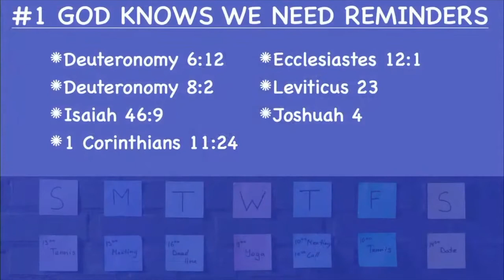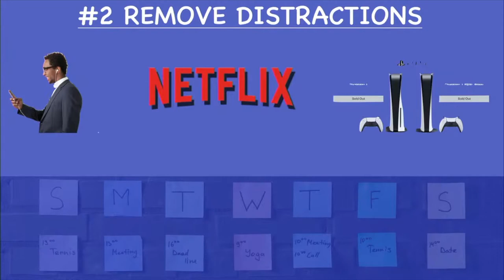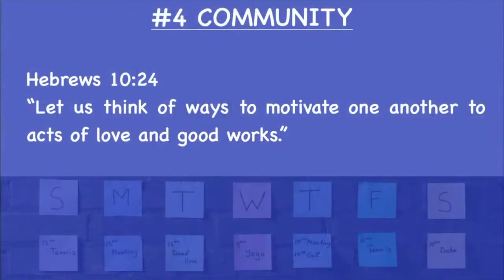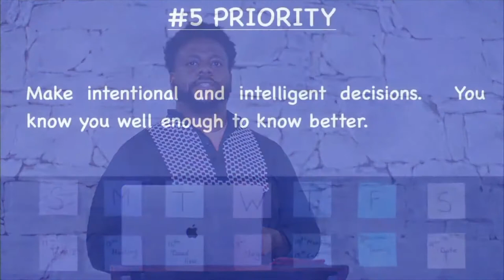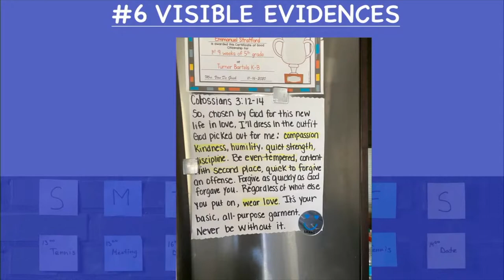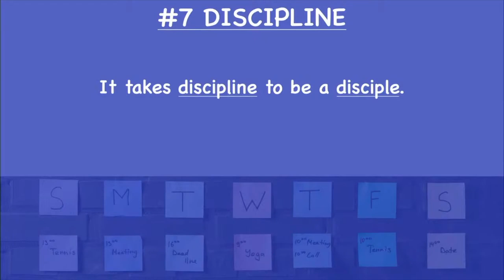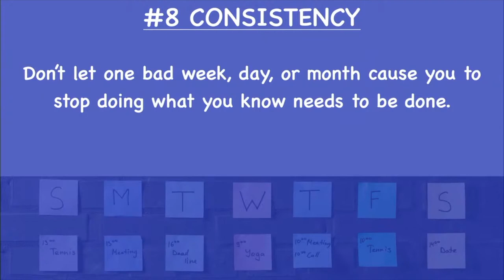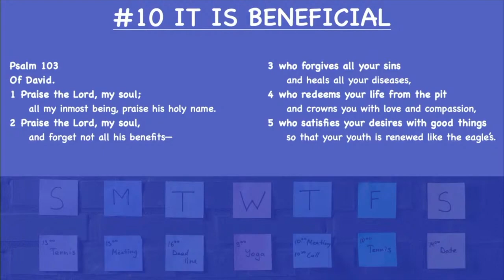10 Encouraging Reasons & Tips On Remembering God (Bible Study Online)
Repost of 12/9 Bible Study

Welcome To Carmel Friendship Church where it is our mission to connect people to God, others, and their God-given purpose.

Service Times (We are streaming live via Facebook & Youtube)
Sunday Worship Service | Sundays @ 9:45am
Wednesday Bible Study  | Wednesdays @ 7pm
Due to COVID-19, we are having modified services with limited seating.

Salvation & Rededication, Prayer, Baptism, Volunteering, Becoming A Member, 1st Time Guest, Realm Access